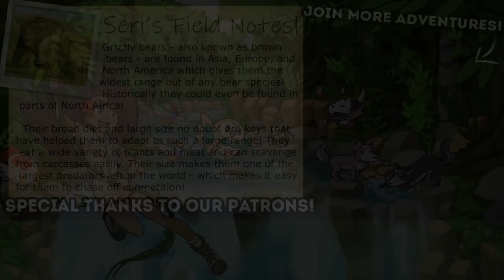Taming Our Serious SQUIRREL Snacking Puppy?! 🐕🛷 The Red Lantern Returns • #12